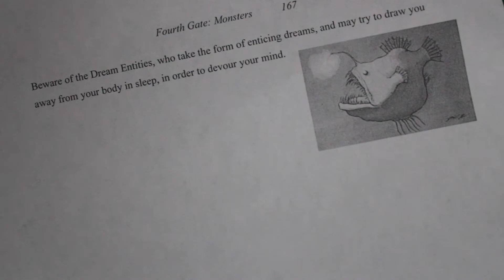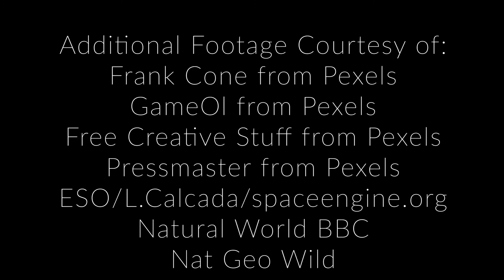Astral: A Short Film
A man trying to remember a dream he has forgotten goes on a psychic voyage through time and space.

Astral is an experimental short film made under the harsh constraints of covid-19 combining stock footage and green screen into a surreal one man show.